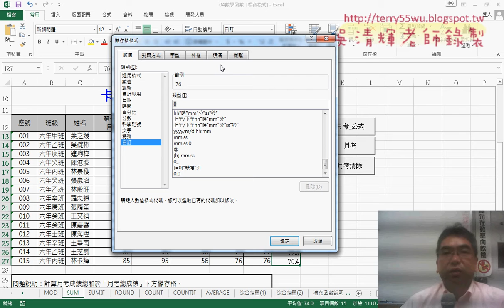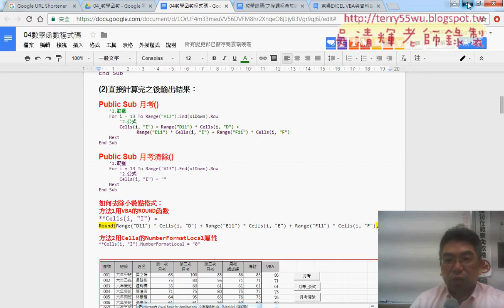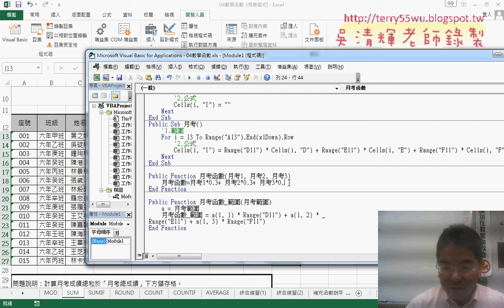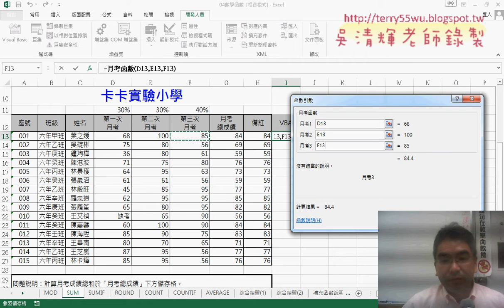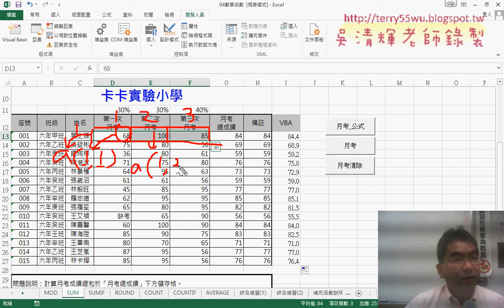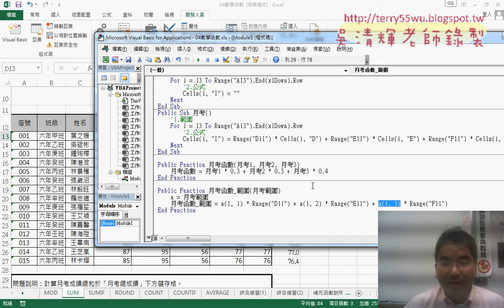08 數學函數的轉為自訂函數說明